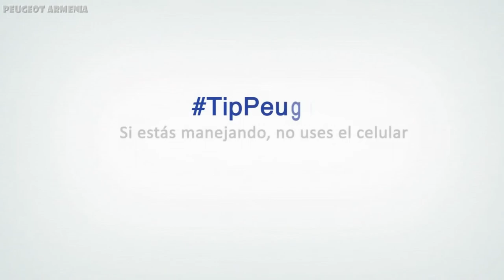Советы Пежо - Фильмы - PEUGEOT ARMENIA - Пежо Армения - Պեժո Հայաստան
ՎԱՐՇԱՄ ՍԱՖՐԱԶՅԱՆ                            Motion & Emotion
VARSHAM SAFRAZYAN
ВАРШАМ САФРАЗЯН
ვარშამი საფრაზიანი
сафразьян

Peugeot - произношение названия близко к «пёжо́», однако в русском языке закрепилась транскрипция «пежо́») — один из основных французских производителей автомобилей, часть PSA Peugeot Citroën. По данным 2007 года материнская компания PSA Peugeot Citroën является вторым по величине в Европе производителем автомобилей.

     Пежо стал первым производителем, который использовал резиновые шины на бензиновом автомобиле (в 1895 году).
     Peugeot 403 - первый в мире серийный автомобиль вихрекамерным дизельным двигателем  (в 1959 году).

ДОРОГОЙ ЗРИТЕЛЬ!
DEAR SPECTATOR!